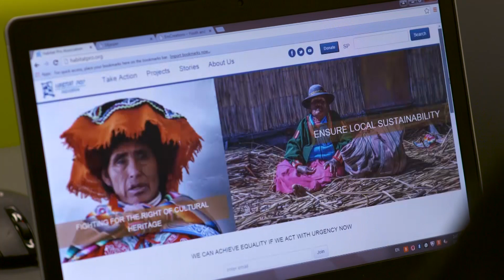What The Library Means to Me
Our incredible patrons speak about how important the Library is to them in this new video, which was seen at today's City Council hearing.
Please take 30 seconds to sign a letter today ‪#‎InvestInLibraries‬